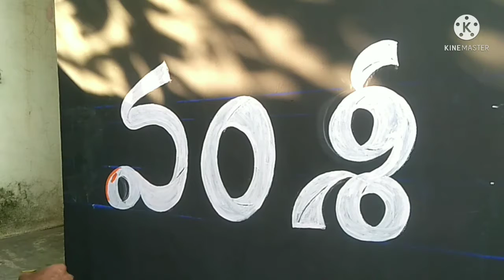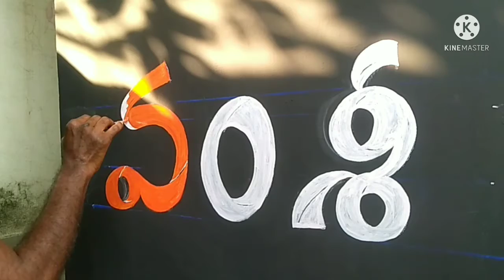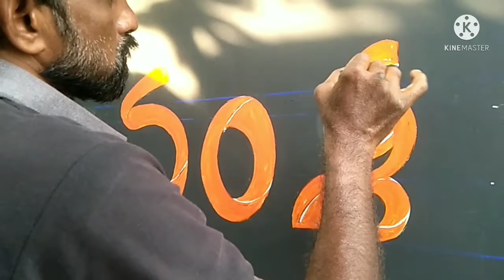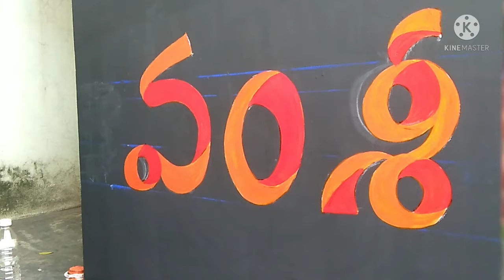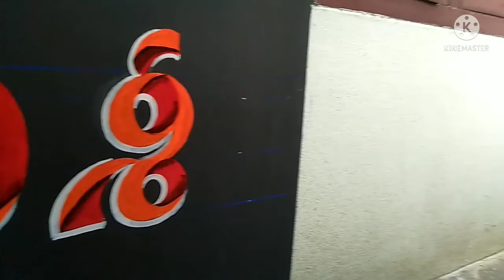Vamshi (వంశీ) folding letters//